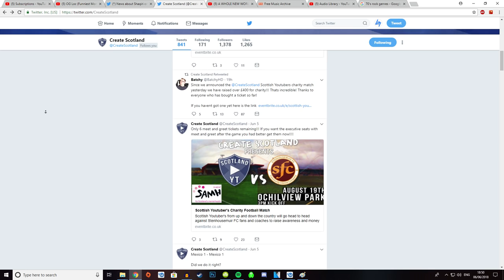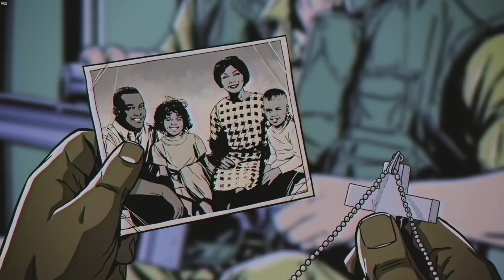NEW 'NAM DLC - Far Cry 5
For more info on the charity match, have a look here, it should be a great day, I look forward to seeing some of you there!

Today I try and take on the might of the Vietcong forces in Far Cry 5's latest DLC "hours of Darkness". It gets intense.